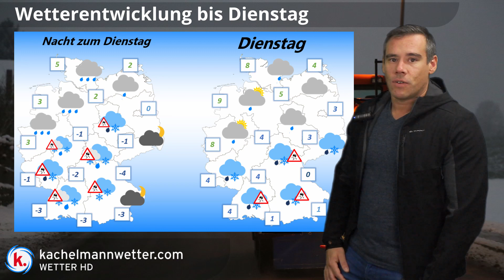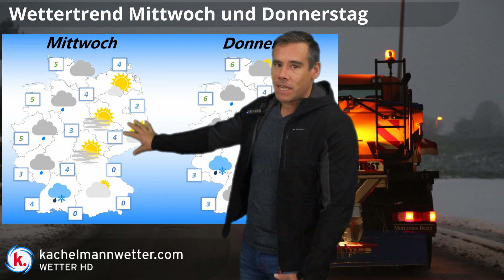Glätte-Mix aus Schnee und Eisregen in der Nacht zum Dienstag